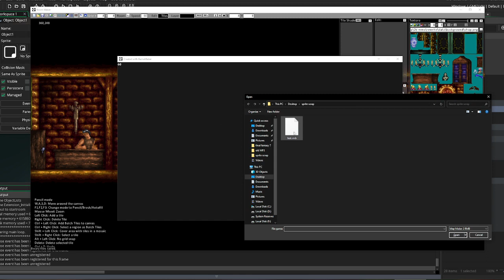Load rooms from files in GameMaker 2 on runtime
This is done using a powerfull room map for windows that I designed, make your room using your normal tile set sprites, export them and load them into your project.
Included in the software:
Tile animation, can be seen in the video on the flame of the torch.
Tile movement, allows you to give motion to tiles
Tile shading, change the color or alpha of a tile over time.
Real time parallax editing.
A real time daytime transition if needed with little to not modification to your tileset
A brush and an auto fill system to quickly layout tiles to build room without hassles.